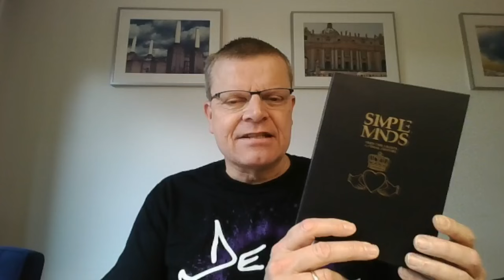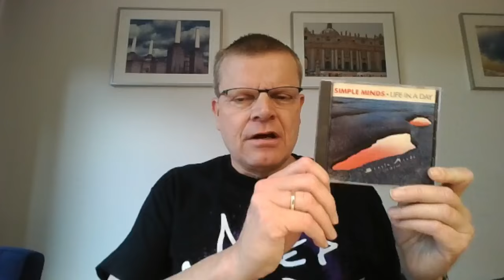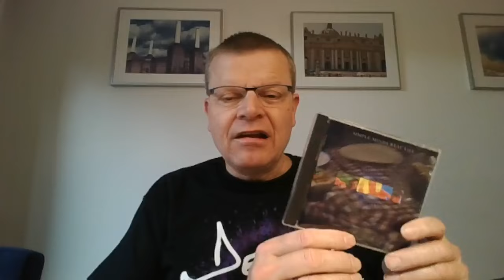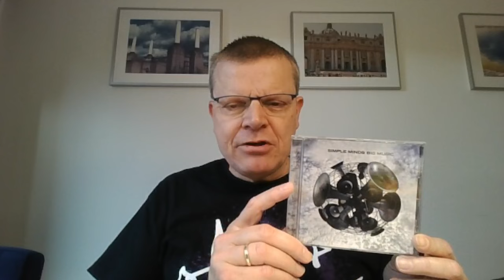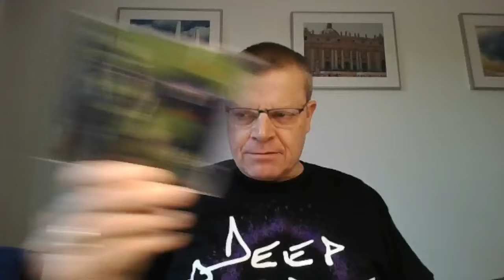Harold´s Prog Rock Show #90 Ranking The Simple Minds Studio Albums